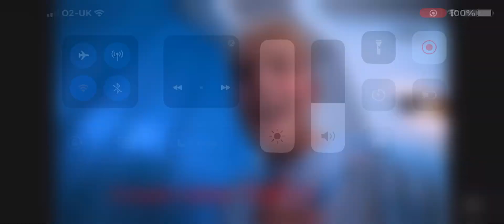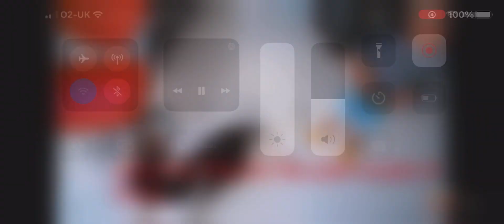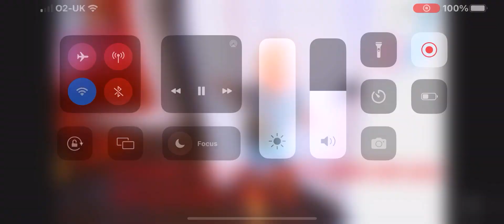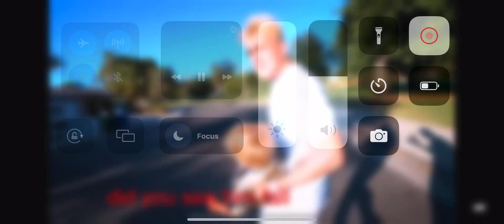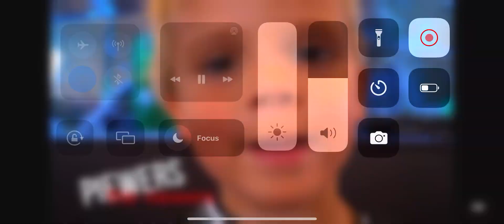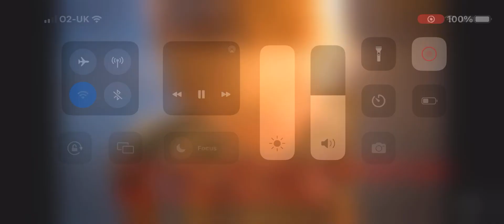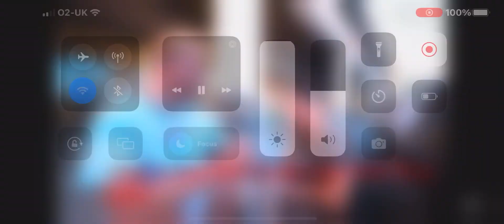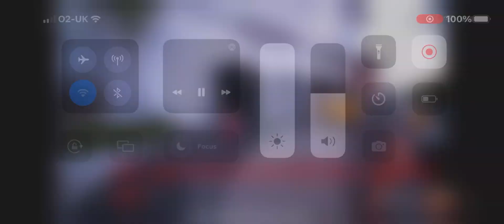Tydus broken his leg *hospital*